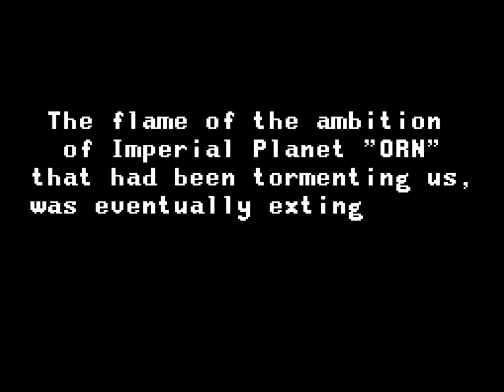Thunder Spirits (1991) Super Nintendo - NTSC-U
0:00 Intro
0:24 Stage 1: Hydra
3:14 Stage 2: Gorgon
6:10 Stage 3: Seiren
9:40 Stage 4
12:41 Stage 5
16:31 Stage 6: Cerberus
21:40 Stage 7: ORN Base
26:27 Stage 8: ORN Core
28:52 Ending